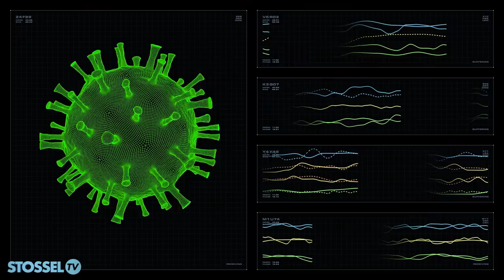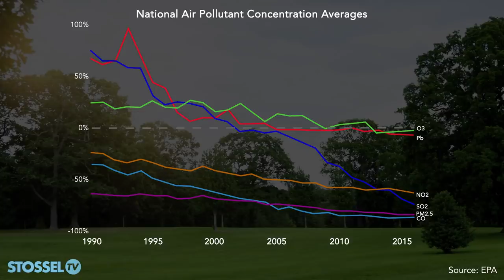The GOOD News of 2020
2020 was "the worst year ever!”  said many.

But was it? NO!... says historian Johan Norberg. He reminds me to be grateful for the GOOD trends in the world.
"If I were to pick a year, the best year in human history to face a pandemic, I would say it's 2020," Norberg says.

"Which OTHER year would you pick?" he wonders. “You could go for 2005. Well, in that case you wouldn’t have the technology to create these MRNA vaccines."

"Had we had [Covid] in 1990, we wouldn't have a worldwide web and I wouldn't be able to participate in your show... in 1976, we wouldn’t have been able to read the genome of thevirus... in 1950, we wouldn’t have had a single ventilator."

In the last two decades, Norberg points out, "mankind has attained more wealth than ever."

There’s more to life than wealth!" I counter. "A lot of this money went to the top one percent... ordinary people... They think they're doing worse."

But ordinary people are doing better, Norberg says.

"If you look at specifics like global poverty, child mortality, chronic undernourishment, and illiteracy -- they all declined faster than ever," he notes.

Not everything got better. Suicide and crime are up, lately.

But Norberg says we should be grateful for the vast general improvements.

"We have this tendency, for good reasons, to focus on problems, because that's our way of solving problems... But... then there's the risk that we'll just despair ... and that's not the solution to our problems," Norberg says.

"We should be a little bit grateful for what we have," he concludes.